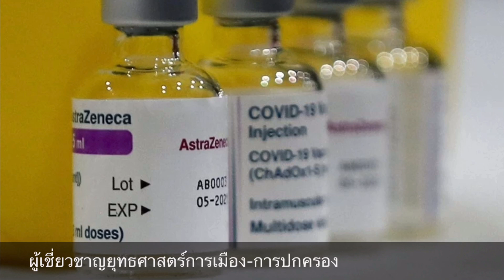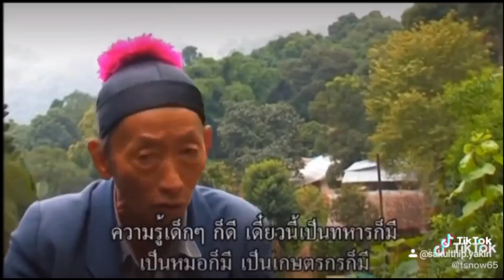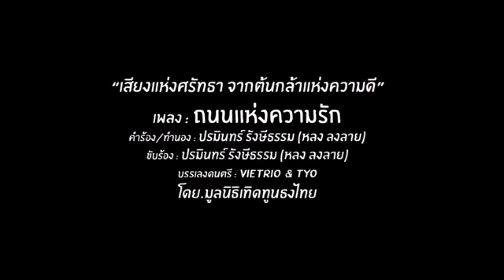แห่ซื้อทั่วโลก ! ช่วงปิดโควิด